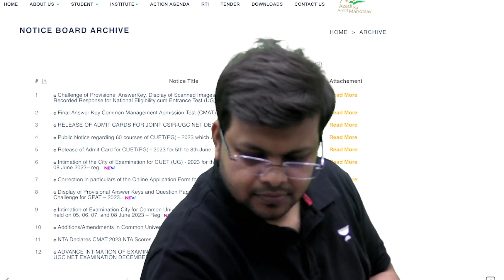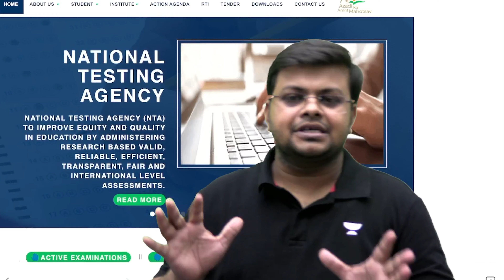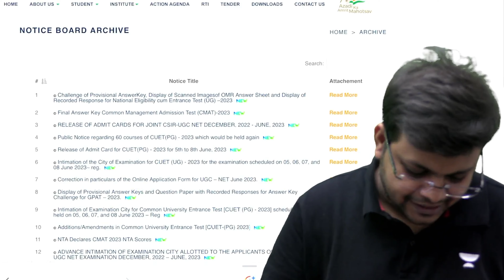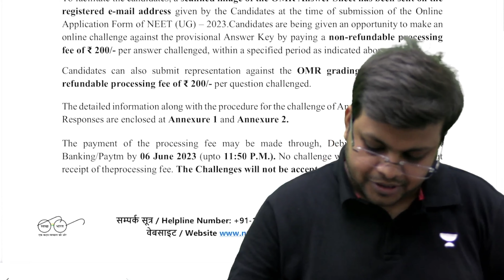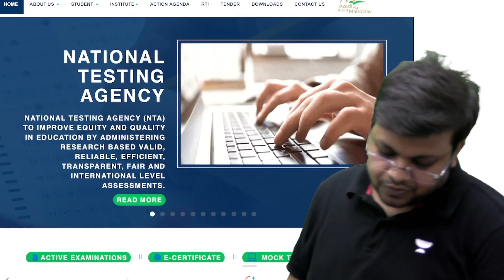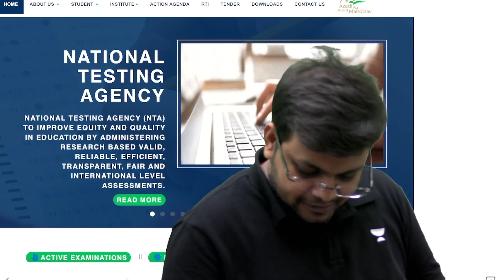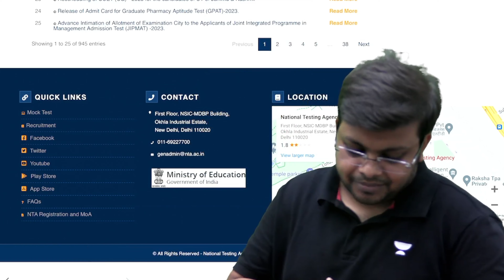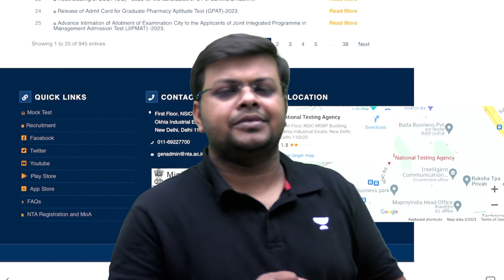Big Update by NTA | OMR Sheet Out | NEET 2023 | Dr S K Singh